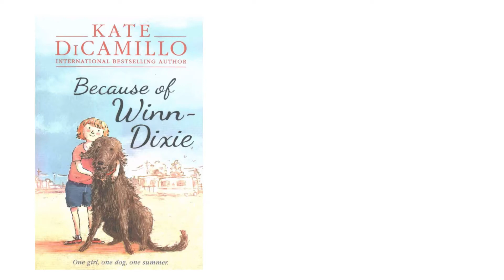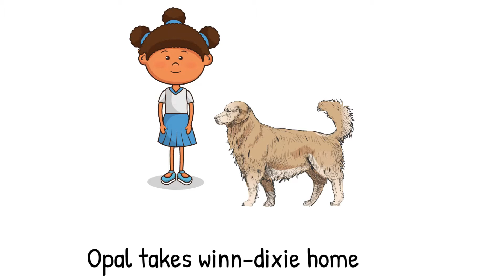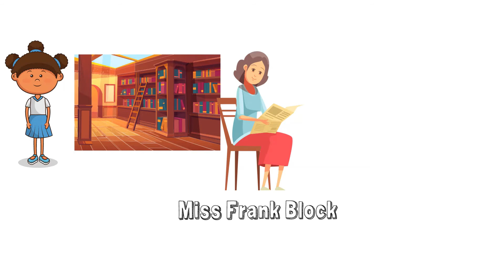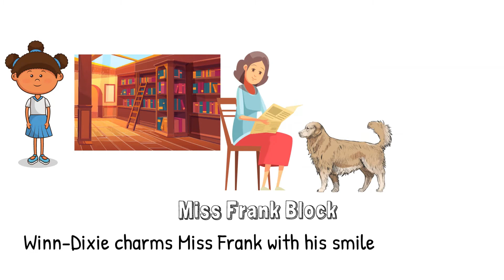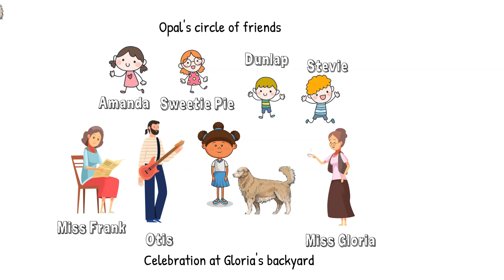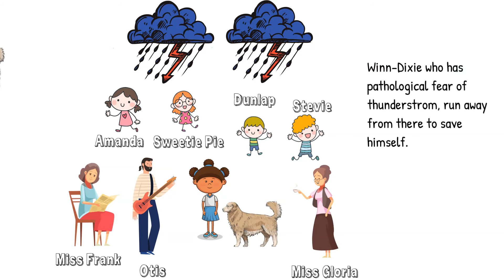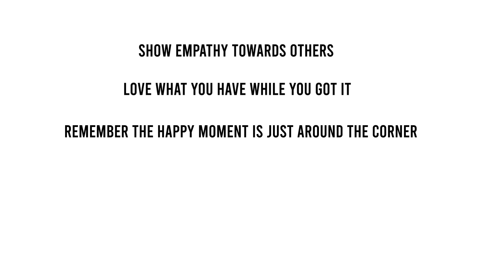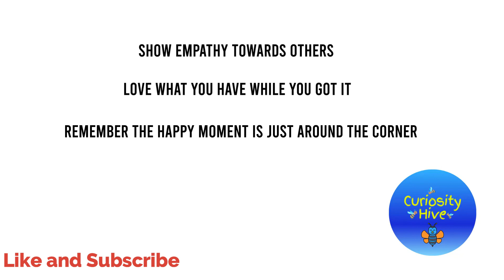Because of Winn-Dixie by Kate DiCamillo - Book Review | Book Summary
In this video we review the book "Because of Winn-Dixie" by Kate DiCamillo. Published in 2000 this book has won many awards. It has also been made into a full-length feature film with the same name.

I highly recommend Because of Winn Dixie book for children;  parents can also read this book to their kids and I am sure they will love it.

This book teaches children the value of compassion, empathy and the joy it brings to everyone around.

The central character of this book is a girl named India Opal Buloni. Her mother left her when she was 3 years old. Her father with whom she had a cold relationship at start, is a preacher at the nearby church.

Opal meets a suffering dog, abandoned by the owner and from that moment on her life changes for good. She makes new friends and also gets closer to her dad.

She names the dog Winn Dixie and the book tells the story of their friendship. There are many different characters in this book which have their own tales.

The story teaches children to show empathy towards others, makes them understand to love what you have while you got it. Everyone has some sorrow in their life but we all need to look forward to the sunshine the next day as the happy moment is just around the corner.

I hope you like the review. I am sure you will love this book. So go ahead and get the book from your nearest bookstore or library. You can even have a book read-aloud fun time with your friends.

Thanks.